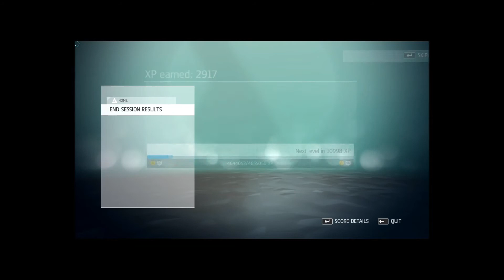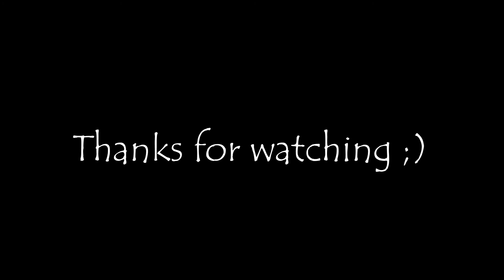TheLegendofCAOS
Competitive Match with quite nice score